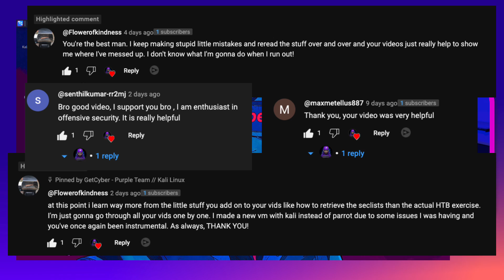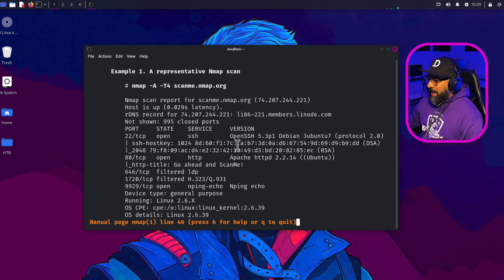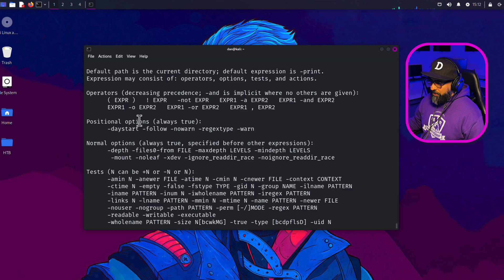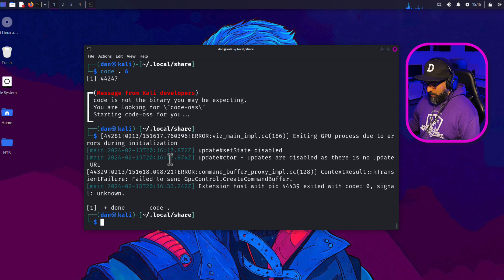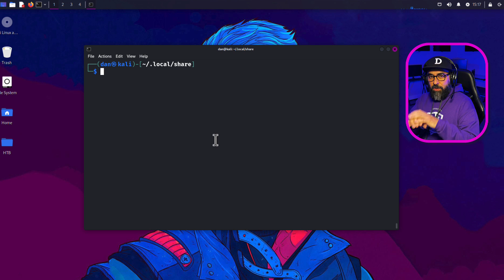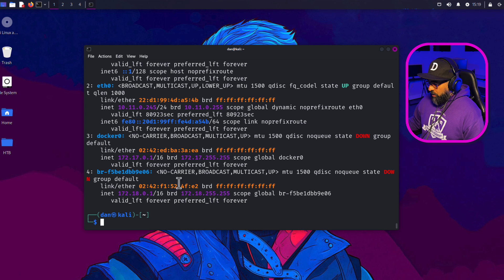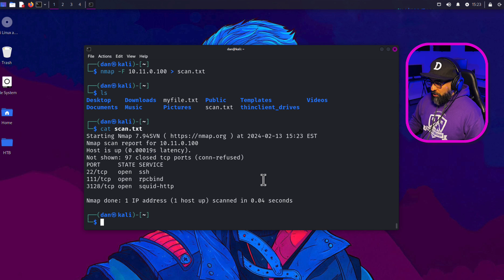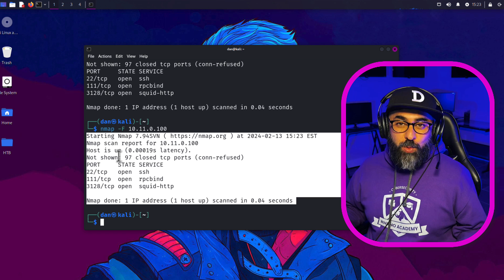DO THESE Tricks In Kali LINUX to become a PRO hacker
Awesome Kali Linux terminal tutorial for beginner ethical hacking and cybersecurity professionals! Here, I dive deep into the world of ethical hacking, providing you with step-by-step Kali Linux tutorials to enhance your cybersecurity skills. Whether you're new to the field or looking to expand your knowledge, our tutorials are designed to equip you with the essential command line techniques and penetration testing strategies to secure networks and systems effectively.

🔒 Essential Command Line Tools: Discover powerful command line tools and commands that are crucial for penetration testing and cybersecurity assessments.

- Aspiring ethical hackers and cybersecurity enthusiasts
- IT professionals looking to enhance their security skills
- Students and beginners interested in pursuing a career in cybersecurity

💡 Tips for Success:
- Practice regularly to hone your skills.
- Stay updated with the latest cybersecurity trends and tools.